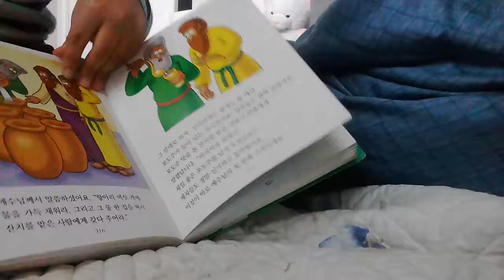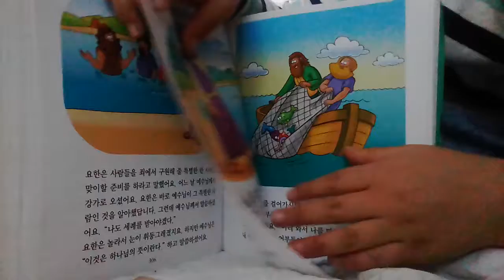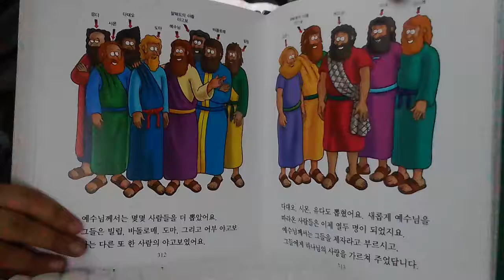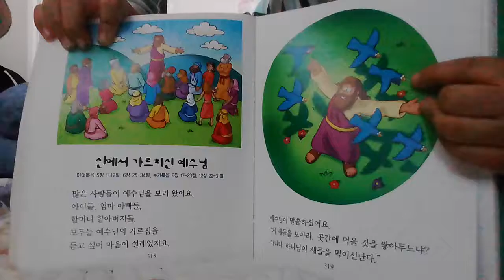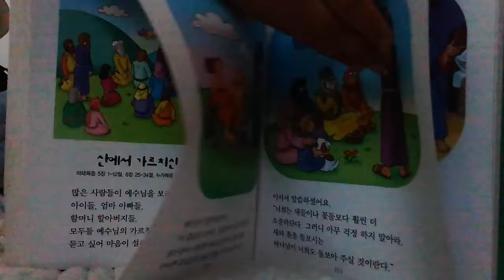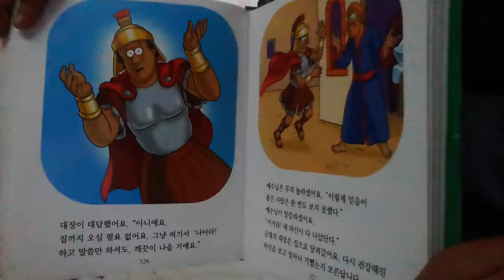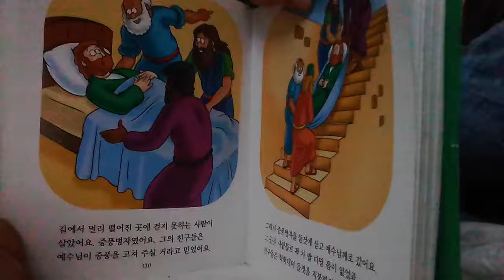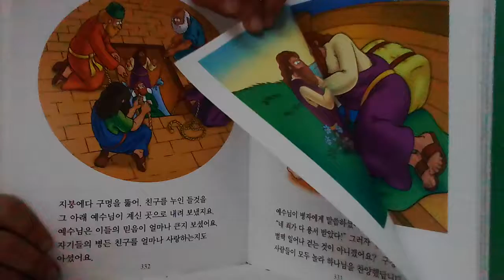‹Kids›Soo：어린이그림성경 읽어주기 – 20170414 152723